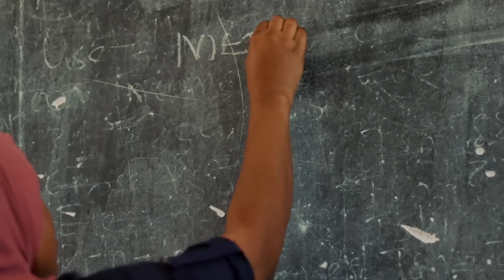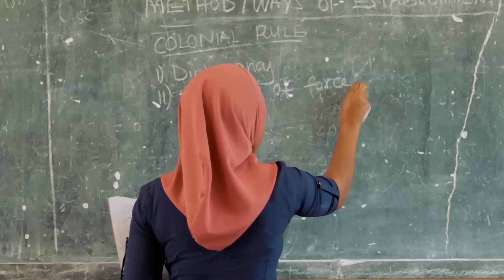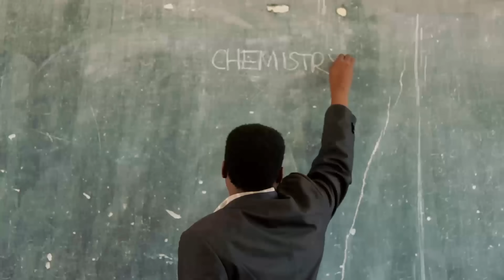MWALIMU MGENI ❤️ /11/